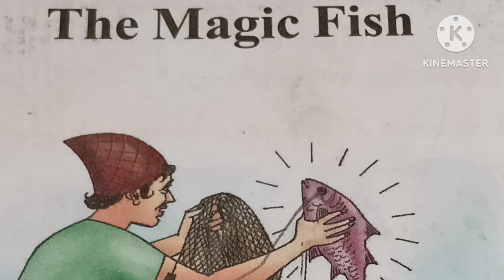Story Name : The Magic ✨ 🪄 Fish 🐟🐠 moral 👍👍share 🙏🙏